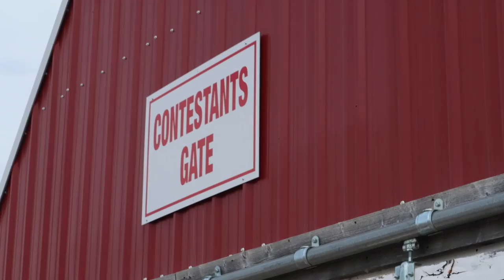How childhood memories are made: Family vlog at the rodeo👍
Rodeo is my favourite time of year. I love it.

Mailing Address:
Box 6, Site 16 RR2
Strathmore, Alberta
Canada
T1P 1K5